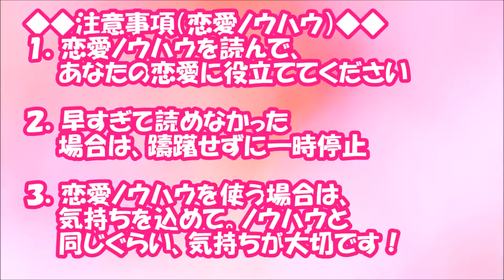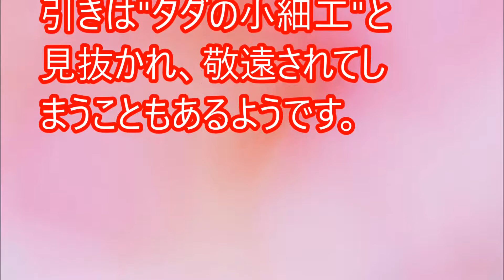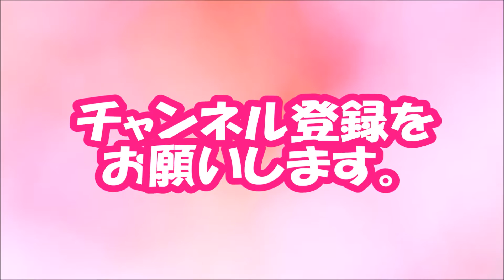【閲覧必須！】そんな恋愛テクじゃダメ! むしろ逆効果だった「恋の駆け引き」とは【相互登録2016】